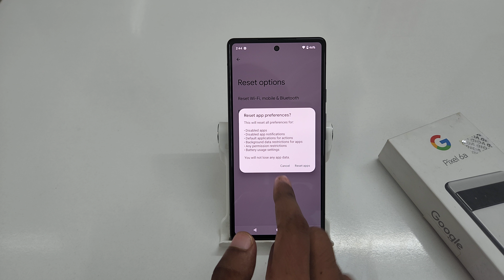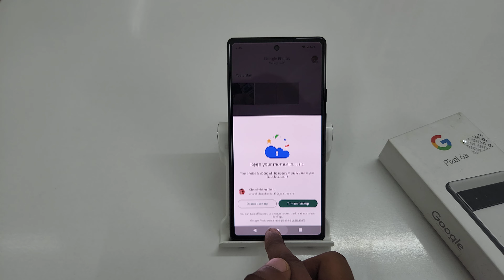how to reset app preferences in google pixel 6a | google pixel 6 pro me app reset kaise kare